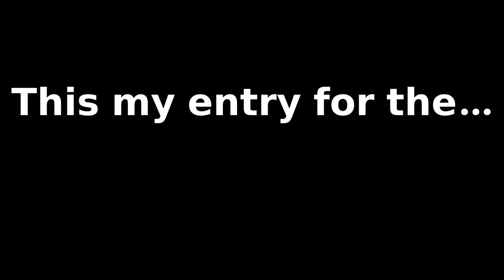Shogun Jimi's Skull Challenge 2017